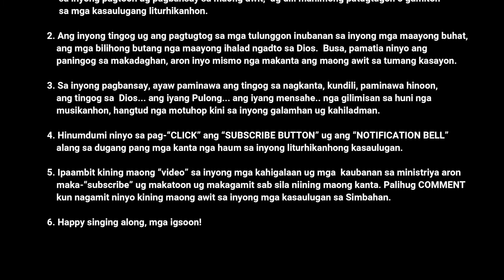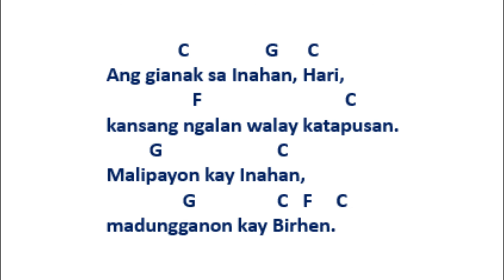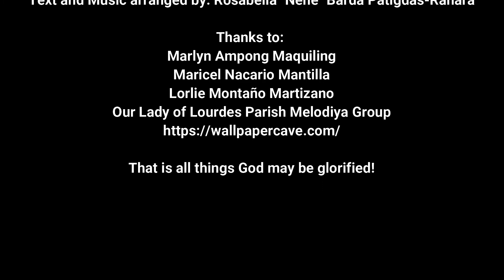Enero 1 - Pasiunang Awit - Ang Gianak sa Inahan Hari (Rosabella "Nene" Barda Patigdas-Ranara)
Ania ang usa ka video nga mahimong gamitong giya sa inyong pagtoo og usa ka alternatibong pasiunang awit sa adlaw sa Solemnidad sa Pagka-Inahan sa Dios ni Maria kada-Enero 1, o sa inyong pagsaulog sa mga pista nga Marianhon o di ba kaha sa inyong pagdebosyon sa Santos nga Rosaryo.

Kamo na ang maantigong mokanta niini pag-ayo diha sa inyong mga kasalugan ug mga debosyon.

Happy listening and singing along, mga igsoon...